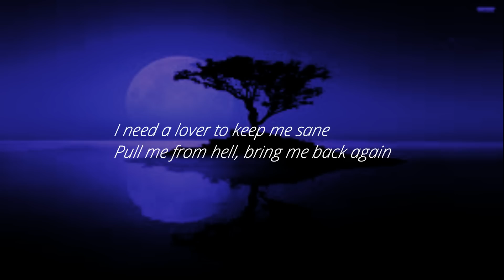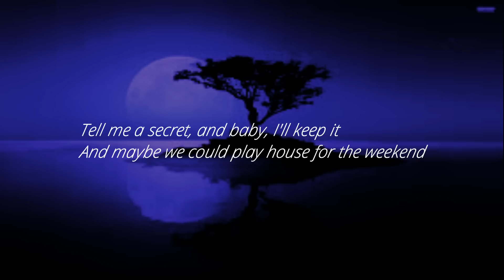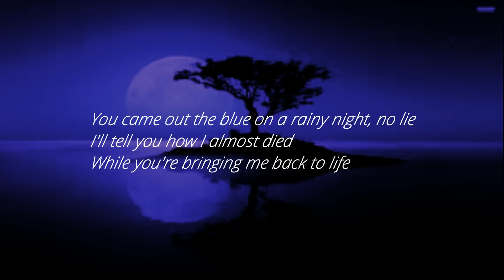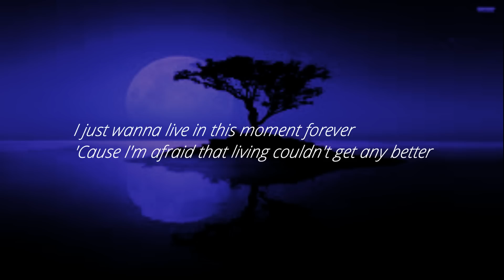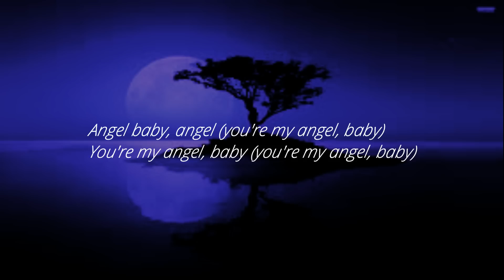Angel Baby -Troye Sivan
LEE REEEK 🎶🎶